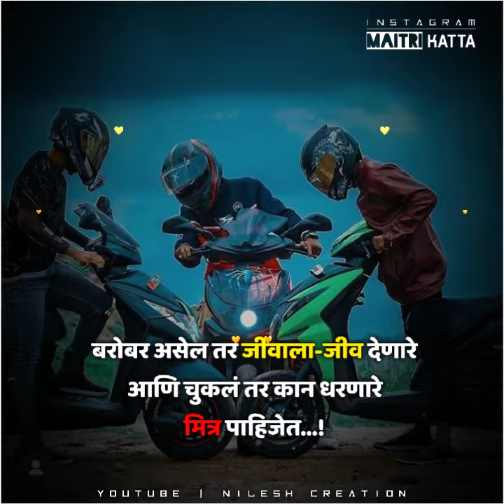Friendship Status Video | Friendship Status For Whatsapp | Dosti Status | Friendship Special Whatspp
video is for educational purpose only.Copyright Disclaimer Under Section 107 of the Copyright Act 1976, allowance is made for "fair use" for purposes such as criticism, comment, news reporting, teaching, scholarship, and research. Non-profit, educational or personal use tips the balance in favor of  use.